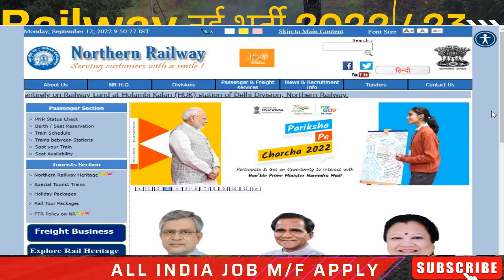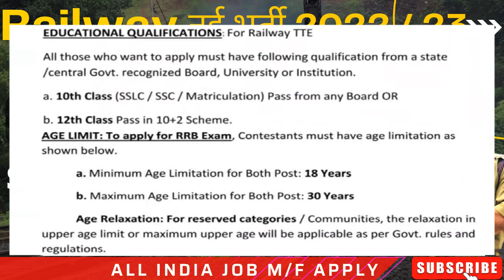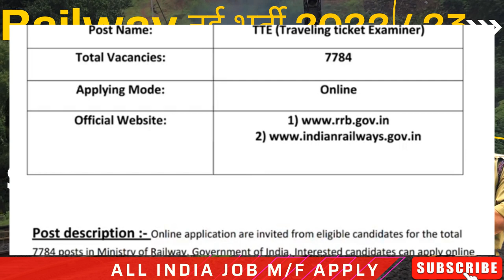Railway TC, TTE (Ticket Collector), Goods Guard Recruitment 2022 || Railway TC Bharti 2022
rrb recruitment
rrb ntpc
rrb login

Railway TC TTE (Ticket Collector),
Goods Guard Recruitment 2022,
Railway TC recruitment 2022,
Railway Ticket Collector Vacancy 2022,
Tc Ticket Collector Syllabus 2022,
Railway TC Syllabus,
Railway TC,
TTE Recruitment 2022,Railway TC Job salary,
Railway TC Salary,Railway TC Vacancy 2022 in Hindi,
Govt Jobs aug 2022,Railway Recruitment 2022 Apply online
Govt Jobs sep 2022,Indian railway recruitment 2022,RRB Recruitment 2022,Railway Recruitment Board 2022,Indian Railway TC Recruitment 2022, South Western Railway Bharti 2022,Northern railway Recruitment
RRC SWR Apprentice Recruitment 2022,RRC Railway Notification 2022,Ticket Collector Syllabus 2022,TC Exam Date
Railway TC Recruitment,Railway recruitment 2022,Railway bharti 2022,Railway TC bharti 2022,
govt job ,Railway Group C Recruitment 2022,
Ticket collector jobs,Railway upcoming recruitment,
Railway New Vacancy 2022,RRB JE Vacancy,
govtjobportals ,Railway next vacancy,
rrb recruitment 2022,RRB TC Recruitment 2021

topics:-
sarkari job
govt jobs
sarkari naukri
freejobalert 2022
10th pass govt job
10th pass job
freee alert job
mazi nokari
apprenticeships
job vacancy
sbi careers